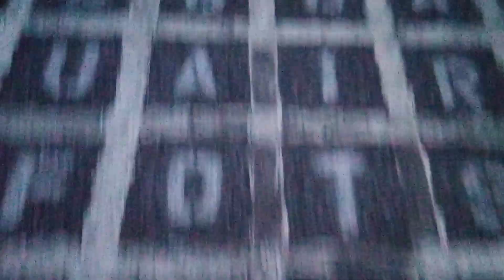ABC JUMP FOOD GAME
N and S play their made up game where they jump around on the ABC letters and whatever they land on, they name a food that starts with that letter! If they fail to do so, they lose! Make sure to comment your S & N fandom name in the comments below!